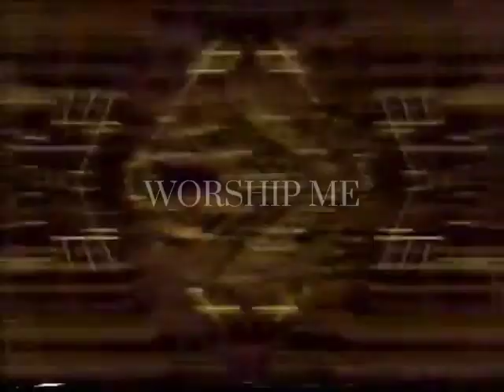Lost Media [FOUND] Cult of Aparat Indoctrination Tape|| Rap Rat Retake[READ DESC]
⚠️WARNING DO NOT WATCH IF YOU ARE SENSITIVE TO FLASHING LIGHTS, I TRIED TO KEEP IT TONED DOW⚠️

This a re-upload of found lost media from a strange cult dating back the 90s. This cult was known as The Cult of Aparat. It is unknown if they are still in operation today. What is known is that cult indoctrination tapes disguised as a video board game vhs were distributed with the games at second-hand stores and flee markets. Most copies were destroyed once discovered, so finding one intact in the wild is rare. However, someone in a Teddy Ruxpin and other vintage toys Discord server happened to have a copy. She uploaded this months ago. However, her channel got hacked and is now run by some random crypto bro. Rip. So I'm re-uploading it here on her behalf.

Upon doing more digging, I found out the cult started in Haiti. A mother had summoned Aparat after her daughter was killed. The cult appearntly involved human sacrifices to appease Aparat. It's all very strange, and not much information about it is available online anymore. If you have any more information on this cult, please let me know.

The thumbnail is only the image I could find related to the cult.

YTKIDS CAN KISS MY ASS

Made for the ‎‎@PigPigGamer ranking video

This is my second attempt at a Creepypasta remake(first being Nick Resignation).. however, this one is a ReTake...